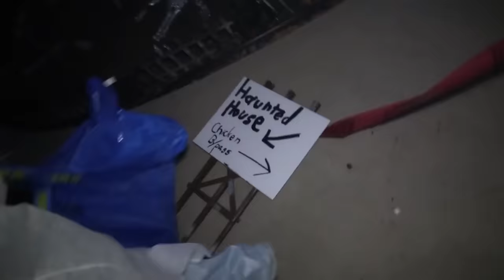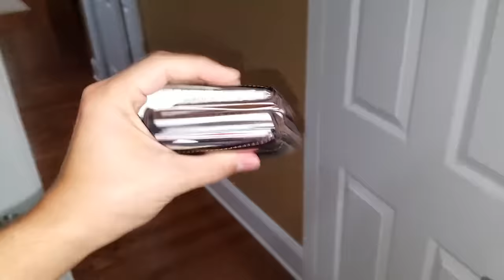SHAWN'S FIRST HALLOWEEN! Family Costume Vlog 2016